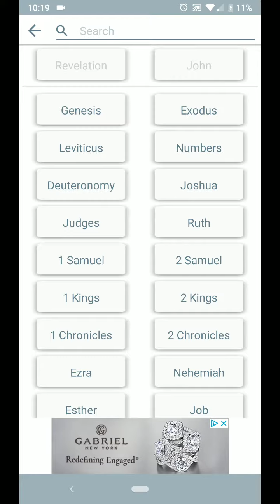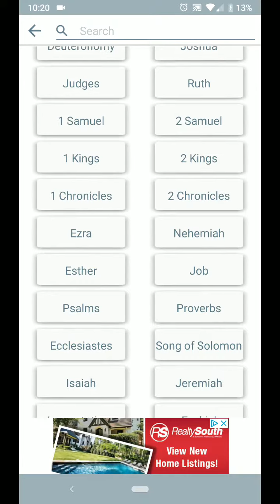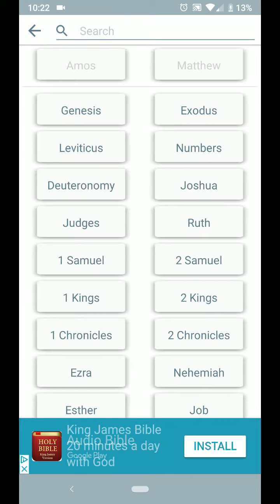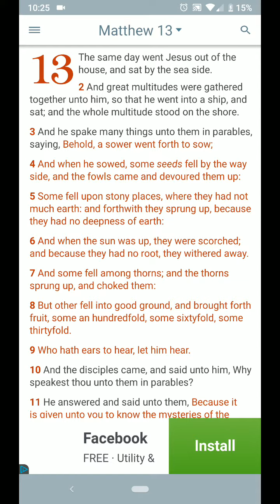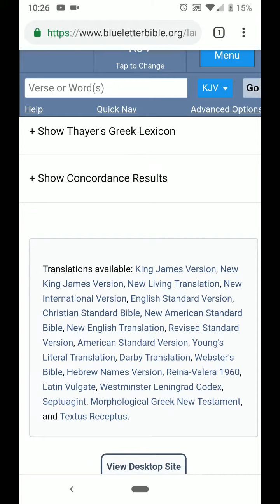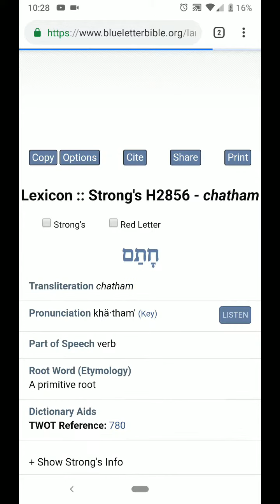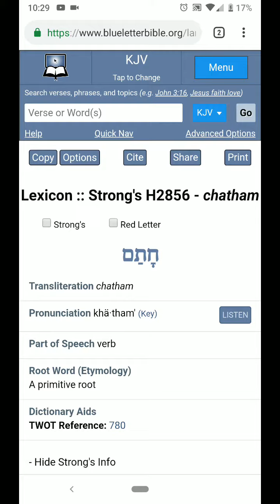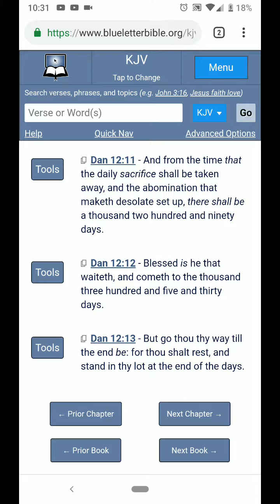Spill The Beans